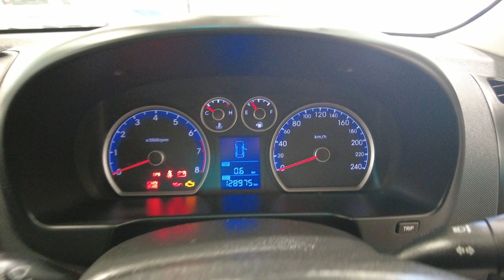2012 HYUNDAI i30 Myaree, Fremantle, Booragoon, Kardinya, Palmyra, WA 11011623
Silver New 2012 HYUNDAI i30  available in Myaree, Western Australia. Servicing the Fremantle, Booragoon, Kardinya, Palmyra, WA area.

Melville Hyundai
170 Leach Hwy